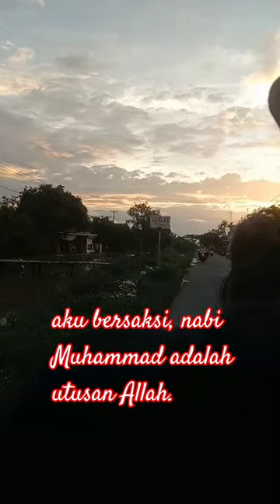2 kalimat syahadat